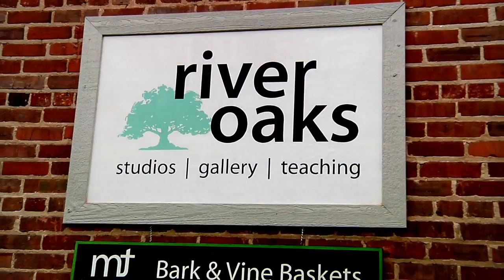The Reveal -- River Oaks Studios, Asheville, NC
Highlights of the Reveal--the Grand Opening of the River Oaks Studios in Asheville, NC. Come check out this beautiful creative venue for one-of-a-kind baskets and paintings in the classic River Arts District at 191 Lyman St. Asheville, NC.